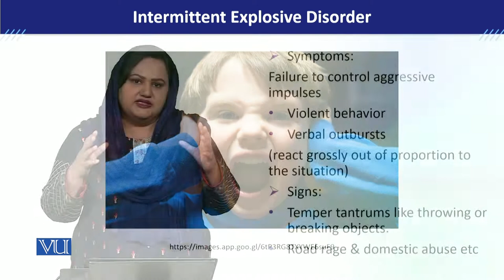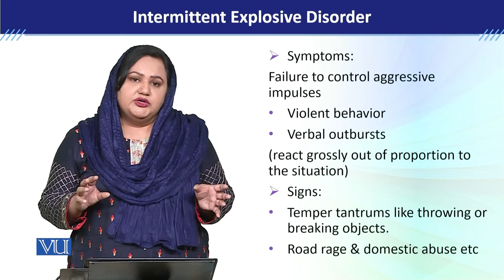PSY613_Topic048 | Developmental Disorders